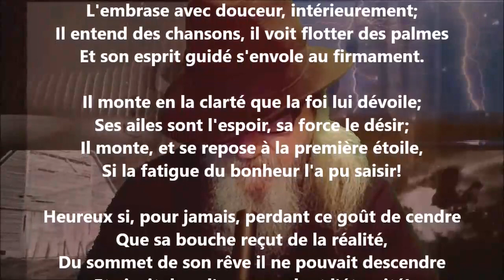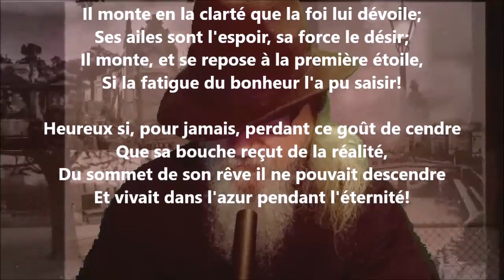Idéal - Albert Lozeau lu par Yvon Jean